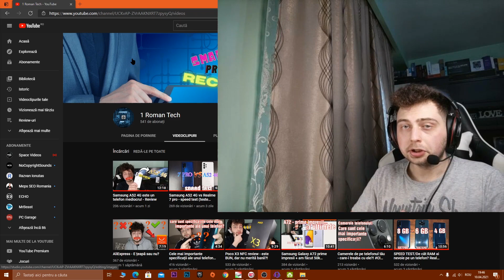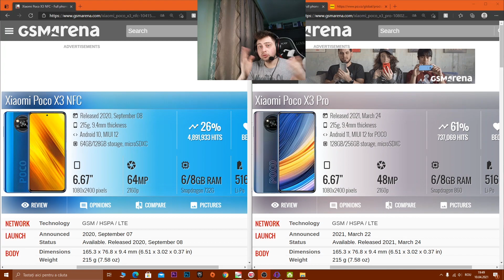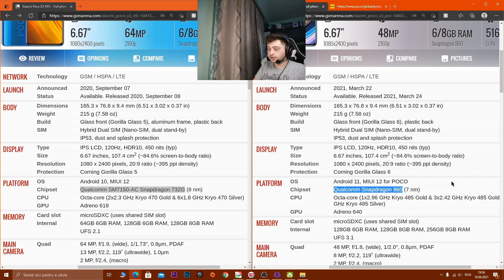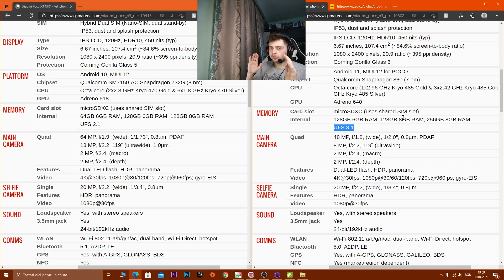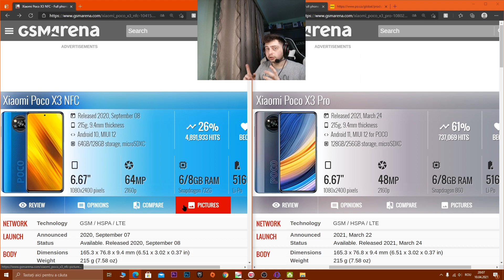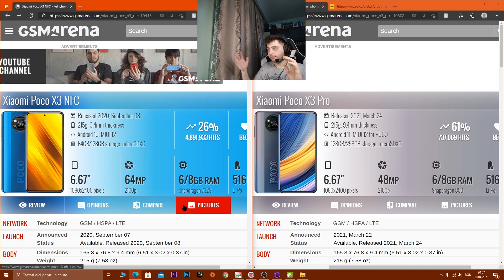Ce diferente exista intre Poco X3 Pro si Poco X3 NFC? romana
Ce diferente exista intre Poco X3 Pro si Poco X3 NFC? Aici dezbatem dacă merită sau nu diferența de preț. Asa ca diferentele dintre poco Poco X3 Pro si Poco X3 NFC sunt cele prezentate in clip.

@1romantech pe tiktok și mă găsiți pe facebook pe pagina 1 Roman Tech.

- prin acest link vă puteți face cont gratuit timp de 60 de zile pe scribd.ro, citez: „Câștigați 30 de zile de abonament gratuit pentru fiecare prieten care se alătură la Scribd. Le veți oferi 60 de zile gratuite!”